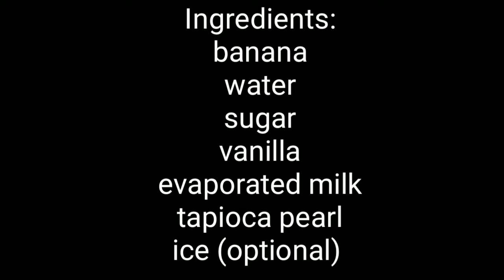minatamis na saging na saba.. perfect for dessert